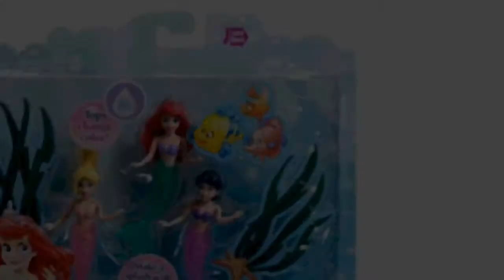Disney Princess Ariel And Her Sisters (Toy)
Brand: Mattel

Disney Princess Ariel And Her Sisters - a great item from Mattel will be your infant's best new plaything. There's no doubt that you will like that the item has got features ariel and her two sisters: alana and arista. Other features include things like hips mimic mermaid-like movement. Product# 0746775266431. The Little Mermaid dolls is 12.75&8243H x 9&8243L x 2.25&8243W and has got a weight of 0.3 lbs.

 Dolls Accessories, Toys Games